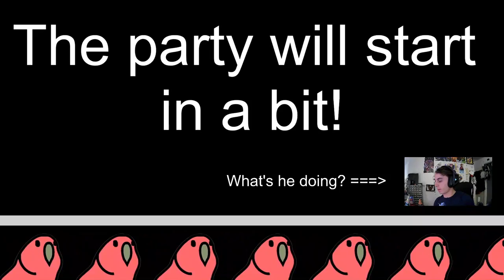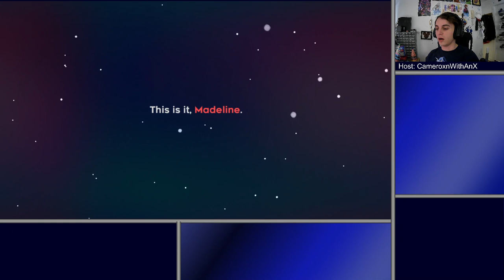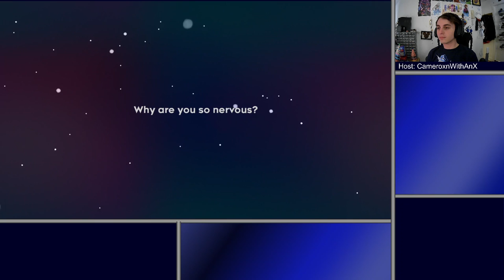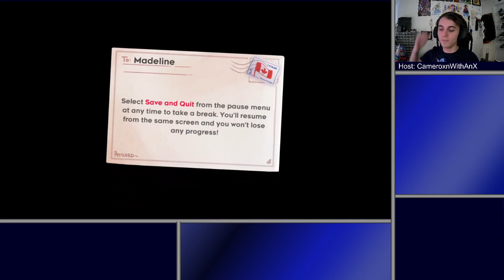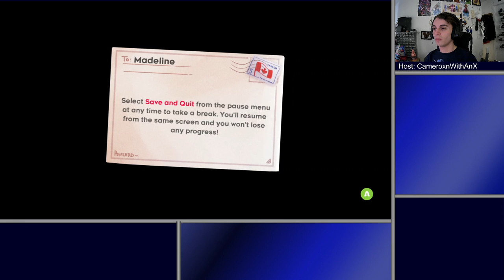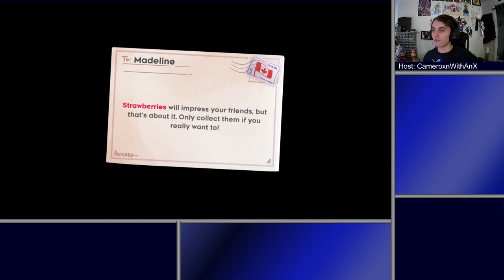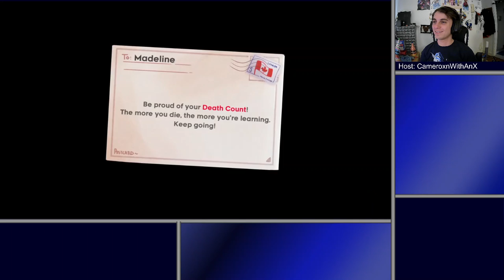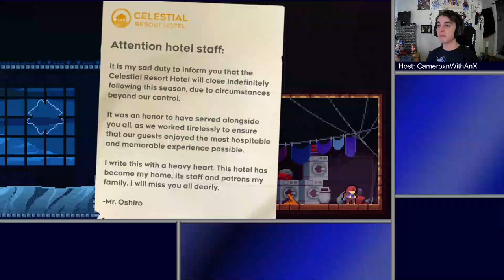Celeste | Facing My Inner Purple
Celeste: A game about climbing a mountain and facing the facets of my inner turmoil. Just the kinda platformer that I need to remind me that life ain't all that good. *laughs nervously*